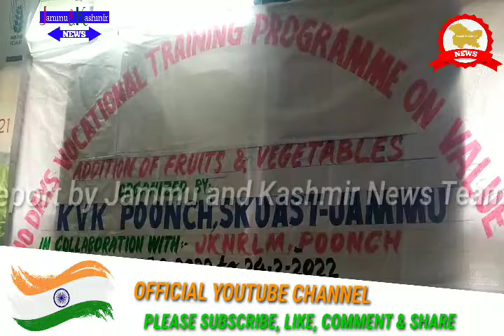# Concluded Ten days vocational training program by Krishi Vigyan Kendra poonch